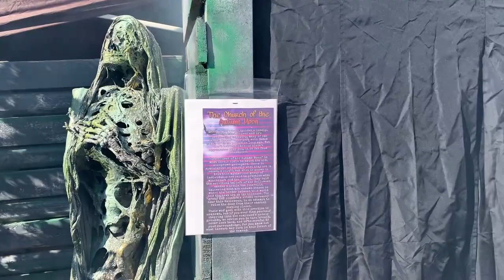Church of the Autumn Moon | Animatronic Display @ Wild Time Comics - Halloween Comicfest 2022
Recorded on Saturday, October 29th, 2022:
 Hey everyone! Towards the end of this past Halloween season, we had our first full-on Halloween Comicfest event at Wild Time Comics since before the pandemic. It also happened to be our first big Halloween event in the store’s new building, since last year’s was a more toned down, soft opening event. As much as I’ll always miss our old store, this new one is settling in well, and has given us a lot more opportunities for these events than we previously had.
This is “The Church of the Autumn Moon”, my newest display at the shop. This display was a first for many things that I’ve never done in my past ones. The whole church building set (aside from the repurposed factory windows from Spirit) was entirely custom built by me and some of my family and friends, and the display featured various sound effects and music throughout, a backstory, and even a small walkthrough area. This was super fun to try out, and I’m pretty happy with the end result!
For animatronics I mostly used a lot of zombie, reaper, and graveyard themed props, but there was also some other characters thrown in that I felt would fit well. Big thanks to Haunt Channel, HicksHaunter and Hauntabulous for helping out a bunch and bringing some of their own props to contribute. It was an awesome day, already can’t wait for the next one!